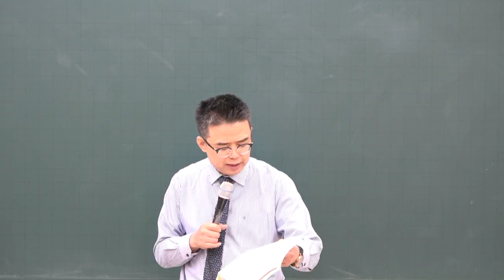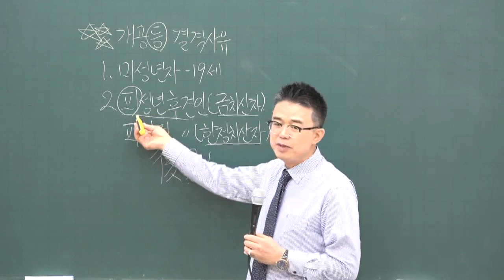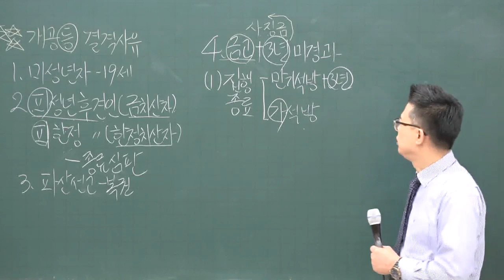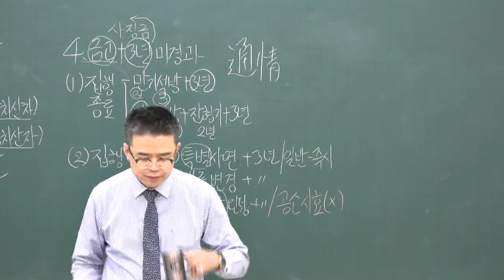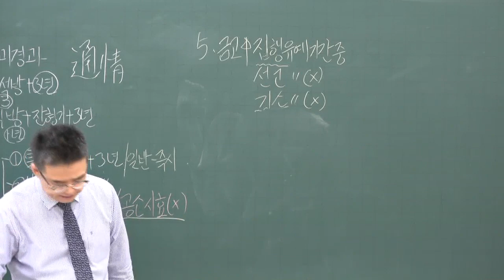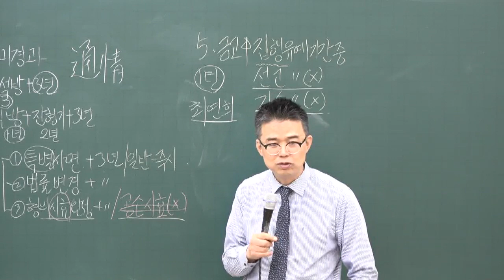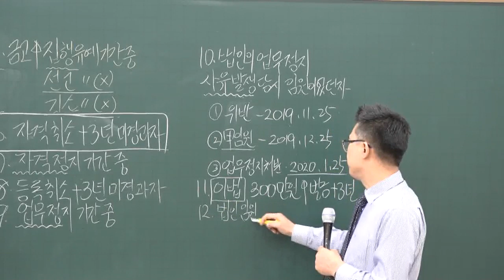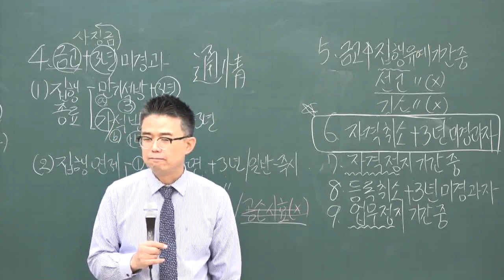[공전무] 2020년 공인중개사 공인중개사법 및 실무 기초입문 11-9